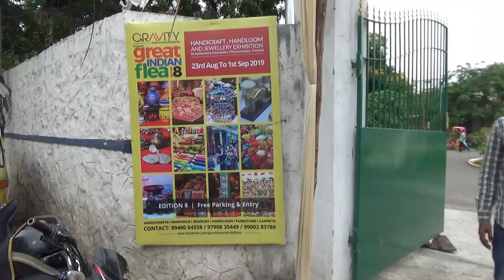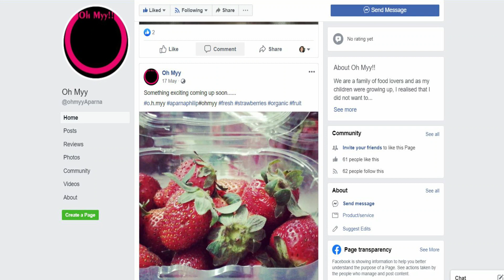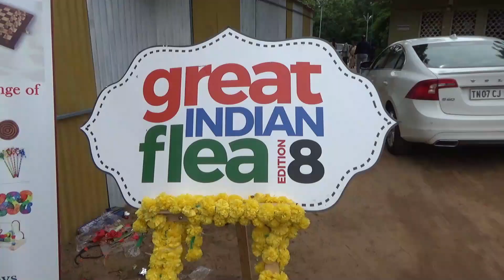Shopping in India, Tiangge style - Filipindian Tales Vlog#6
Shopping in India through bazaars, flea market, exhibitions, or souq is a lot of fun since not only do we get good bargains, we also help entrepreneurs and rural artisans.